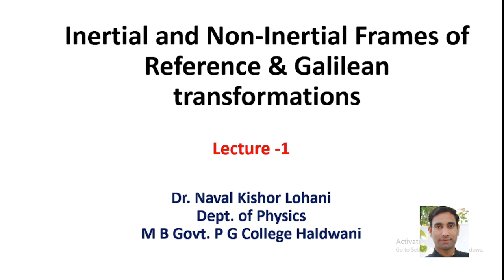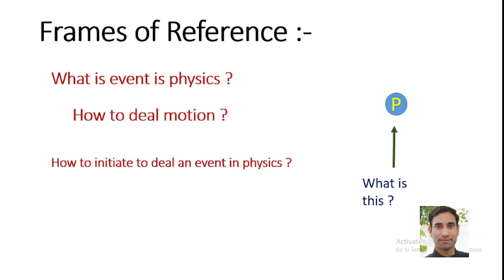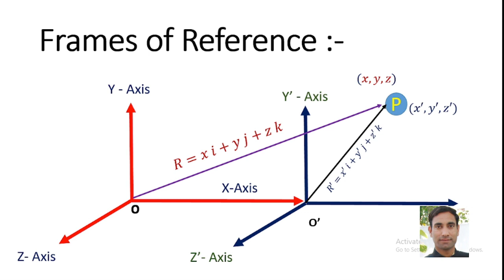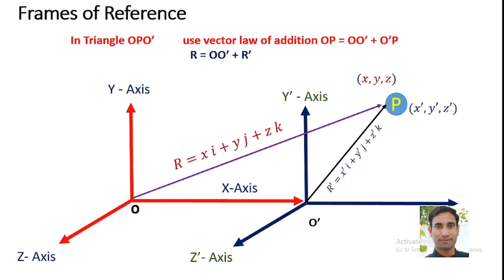Inertial Frame of Reference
Description: 🌟 Dive into the fascinating realm of physics with our latest video lecture on "Inertial Frame of Reference"! 🚀 Are you curious about the fundamental principles that govern motion and observation in the universe? Join us to know the concept of an "Inertial Frame of Reference" in this engaging and informative lecture. 🎓  🔍 In this video, we'll cover:
Understanding Frames of Reference: Discover the significance of frames of reference in studying motion and the observer's perspective.
Inertial vs. Non-Inertial Frames: Learn to differentiate between these two essential frames and grasp their implications on the laws of physics.
Newton's First Law: Uncover the connection between inertia, reference frames, and the foundational principle of motion.
Real-world Applications: Explore how the concept of inertial frames is relevant in various scenarios, from simple everyday movements to complex interstellar travel. Whether you're a student looking to deepen your physics knowledge or simply someone intrigued by the mechanics of the world around us, this video is for you. Our expert explanations and visual aids will ensure that you walk away with a clear understanding of this pivotal concept. 🚨 Don't miss out on expanding your understanding of the universe. Hit the play button and embark on a journey through the intricacies of motion and reference frames.

📅 Recorded on [28August2023]
🕒 Duration: [24 minute]
🎥 Presented by [Dr. Naval Kishor Lohani]